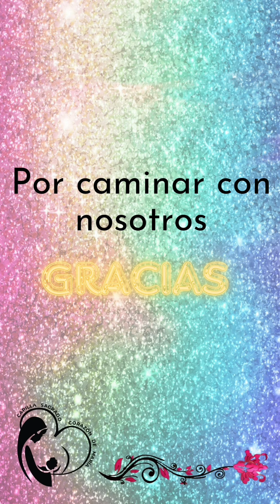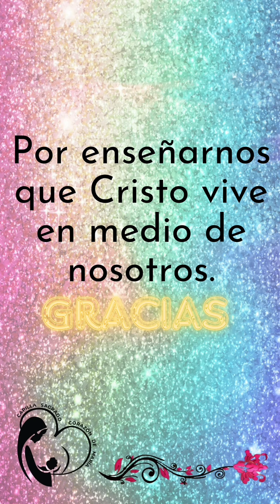Gracias a nuestro queridos sacerdotes 🫶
Un pequeñito detalle a nuestros sacerdotes, guías y padres espirituales ✨